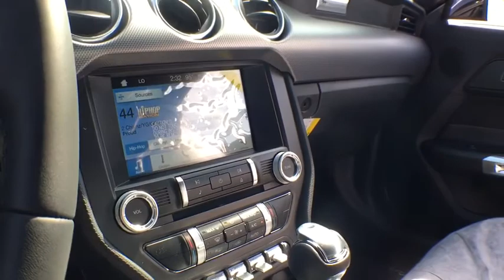2018 Ford Mustang Keyport, Jersey Shore, Monmouth County, Highlands, South Amboy, NJ NS1121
Shadow Black N 2018 Ford Mustang available in Keyport, New Jersey at Toms Ford. Servicing the Jersey Shore, Monmouth County, Highlands, South Amboy, NJ area.

Toms Ford
200 NJ-35

Shadow Black 2018 Ford Mustang EcoBoost RWD 10-Speed Automatic EcoBoost 2.3L I4 GTDi DOHC Turbocharged VCT